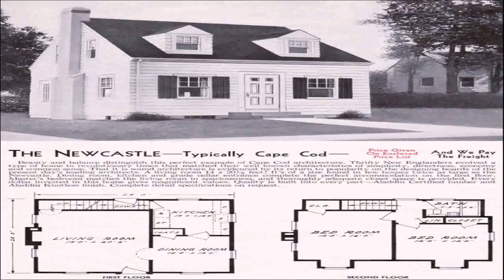Cape Cod Style House Plans (see description) (see description)